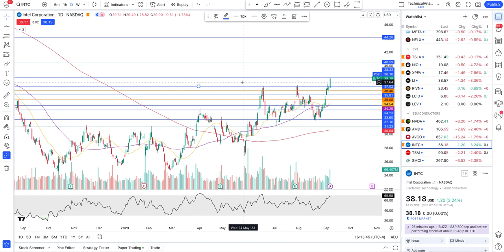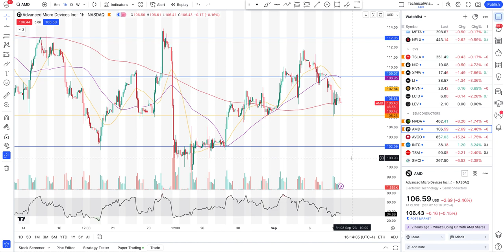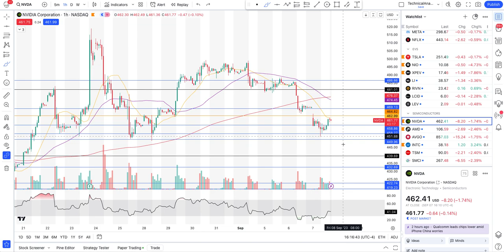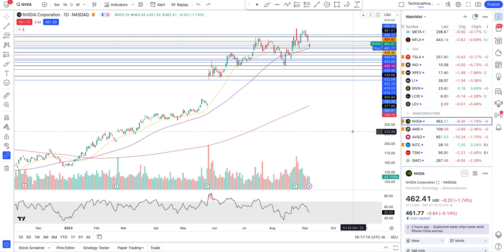Tesla Stock Analysis With Apple, NIO, Xpeng, Nvidia, AMD, Intel, QQQ, SPY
Want access to my Tesla & AMD Bots? Please join Trading Bots membership for it by following the